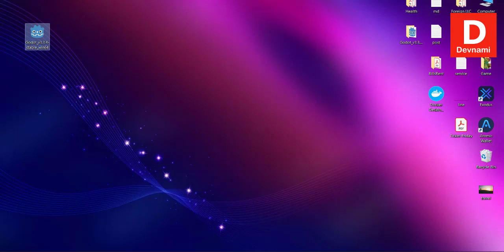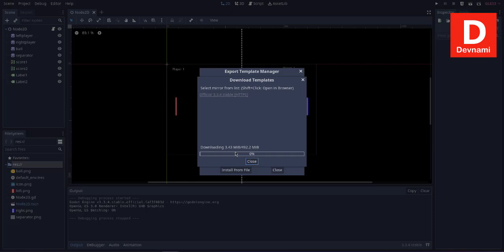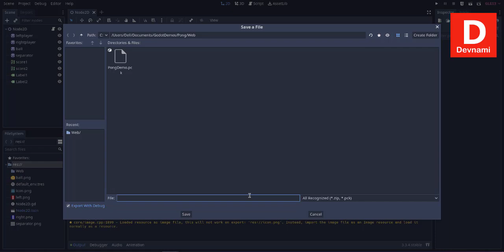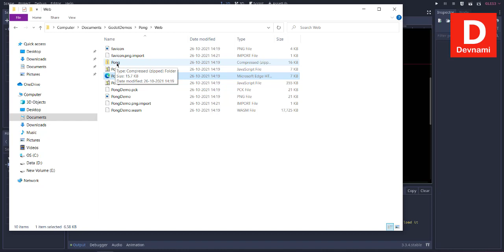Godot Engine - How to Export Game to HTML5 Web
Learn how to export Godot Engine game to HTML5 Web.